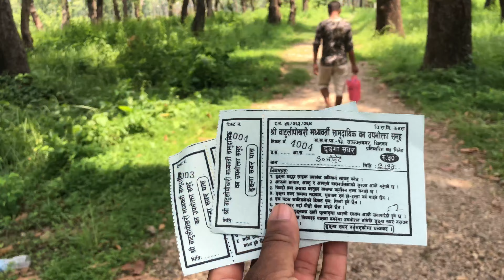batulitaal boating birdsnest#